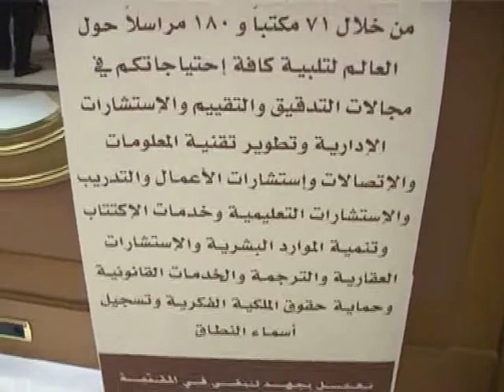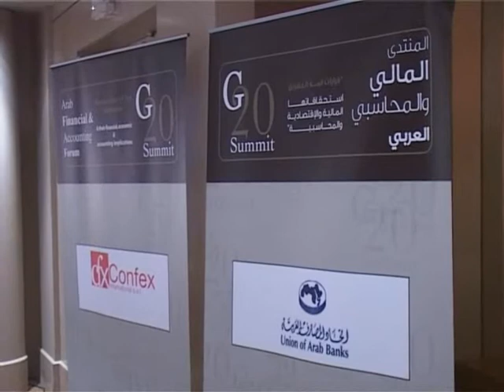The Arab Financial and Accounting Forum - Opening 1/6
Talal Abu-Ghazaleh and Co. International (TAGI), in cooperation with Banque du Liban, Union of Arab Banks, the Lebanese Association of Certified Public Accountants (LACPA), and World Union of Arab Bankers (WUAB), have organized the Financial and Accounting Forum in concurrence with the meetings of Talal Abu-Ghazaleh Organization (TAG-Org) during the period 22-23 December 2009.